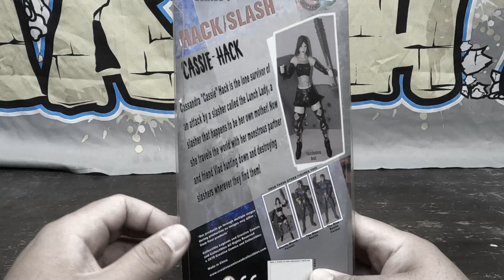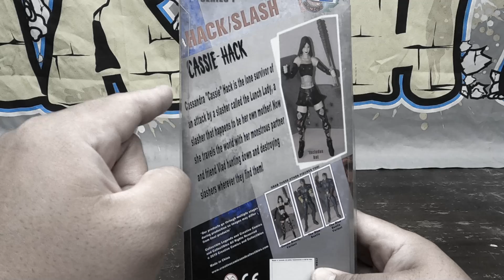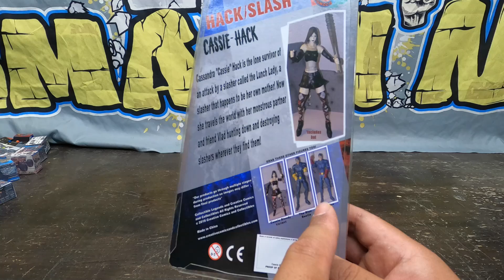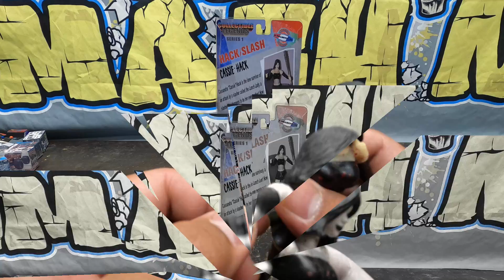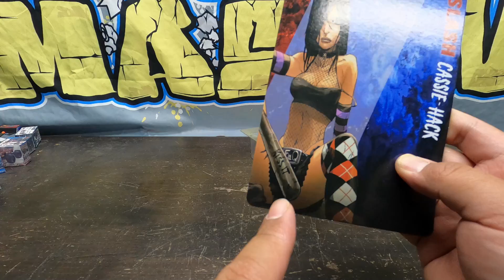Hack/Slash Comic Books Collectible Legends CASSIE HACK Action Figure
SLOSMASHN gets Collectible Legends Cassie Hack  to unbox and review.   You will see detailing, accessories, articulation points, and sizing all in comedic entertaining fashion!

Check out Creative Comics & Collectibles for Cassie Hack and other cool action figures!

SLOSMASHN STUFF:
Checkout RC and Action Figures: